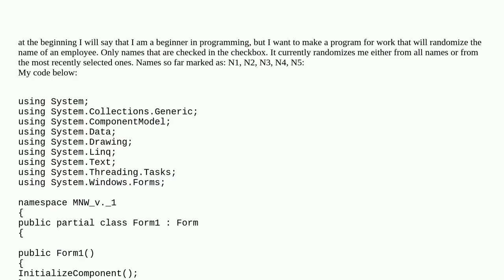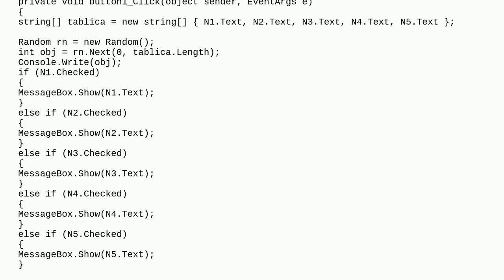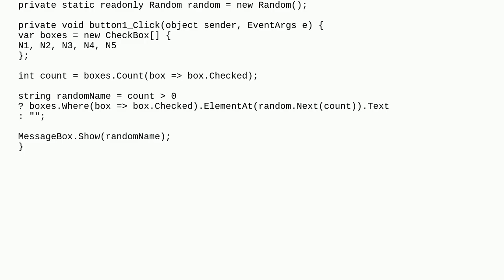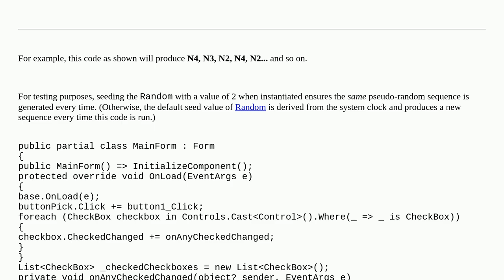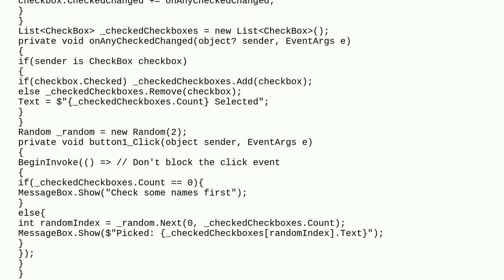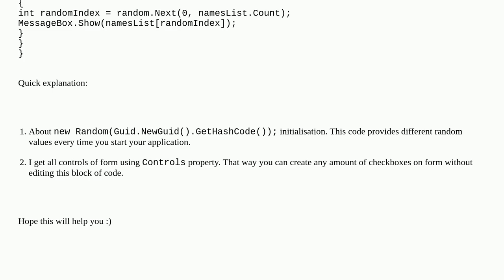How to display random names from checked boxes / windows forms / c#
A special thanks goes out to the community

  checkbox winforms random c#